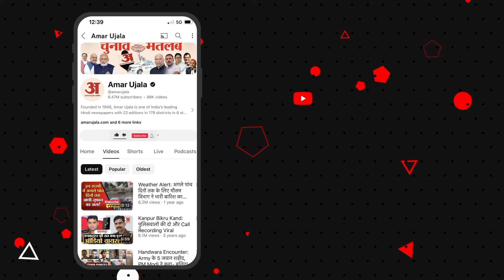Rajasthan : Satish Punia के 'बटेंगे तो कटेंगे' वाले बयान पर Tikaram ने कर दी चुनाव आयोग से शिकायत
राजस्थान विधानसभा में नेता प्रतिपक्ष टीकाराम जूली ने भाजपा नेता सतीश पूनिया द्वारा चुनावी सभाओं में 'बंटेंगे तो कटेंगे' नारे के उपयोग पर कड़ा विरोध जताया है। जूली ने इसे घृणा और भय का वातावरण पैदा करने वाला बयान बताते हुए चुनाव आयोग से मामले का संज्ञान लेकर सख्त कार्रवाई की मांग की है
Leader of Opposition in Rajasthan Assembly Tikaram Julie has expressed strong opposition to the use of 'Bantenge to Katenge' slogan by BJP leader Satish Poonia in election meetings. Calling it a statement that creates an atmosphere of hatred and fear, Julie has demanded that the Election Commission take cognizance of the matter and take strict action.